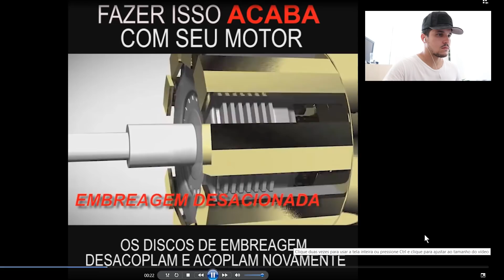ISSO PODE ACABAR COM O MOTOR DA SUA MOTO - EXPLICAÇÃO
FIZ UM VIDEO NO INSTAGRAM QUE DEU MAIOR POLÊMICA, RESOLVI EXPLICAR ELE AQUI ... VAMOS VER SE OS ESPERTÕES ENTENDEM AGORA...

♦ VENDA DE PRODUTOS FAUSTINO #68  -ATENÇÃO -
*se o link parecer não funcionar, é porque acabaram os produtos kk